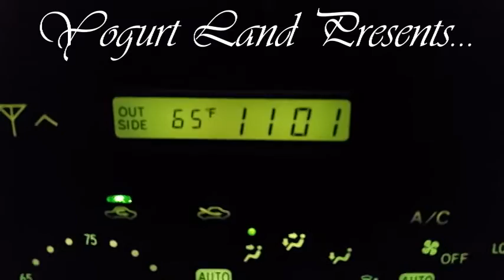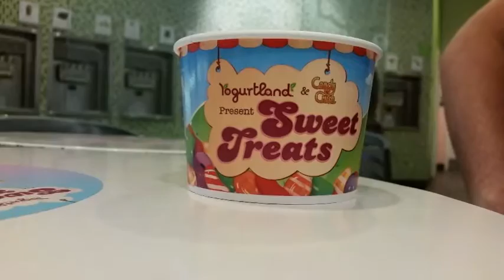Yogurt Land - The Movie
his cocnut gut
will shoot in spurts
if he shoots ya
its ognna hurt
dk
donkey kong
dk
dojmkey kong is here